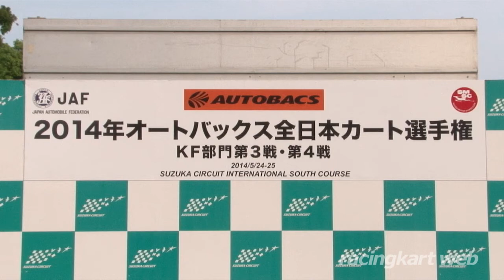2014年 オートバックス全日本カート選手権 KF 第4戦 表彰式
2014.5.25 鈴鹿サーキット国際南コース（三重県）
All Japan Karting Championship KF Round.4
Suzuka Circuit